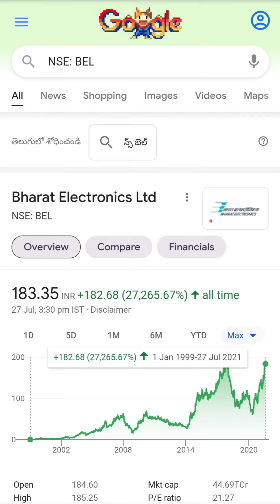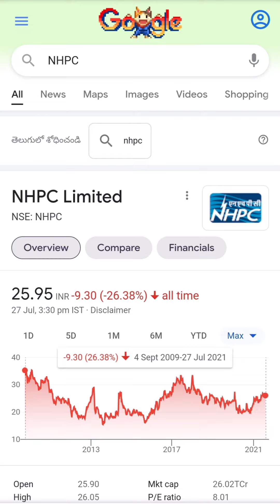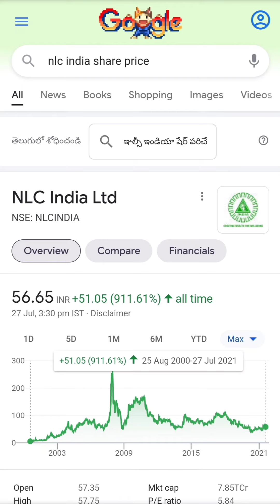Government companys listed in stock market in India